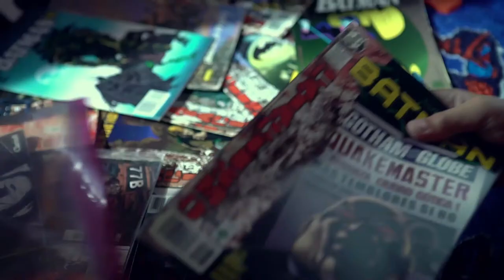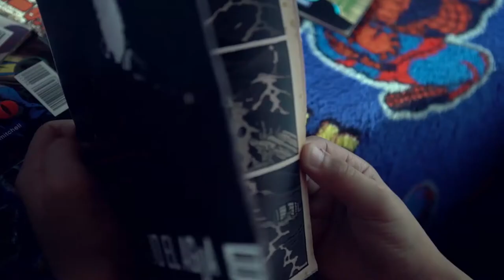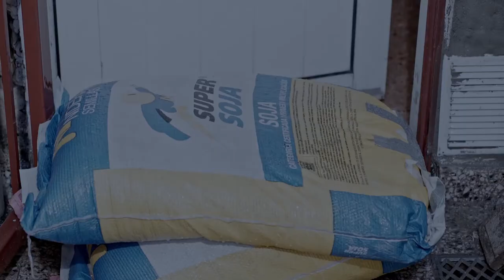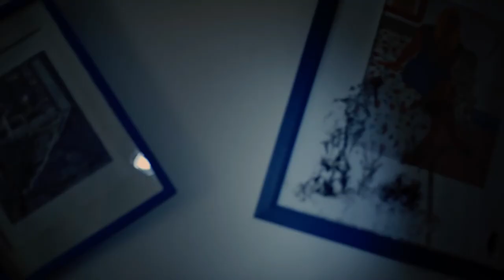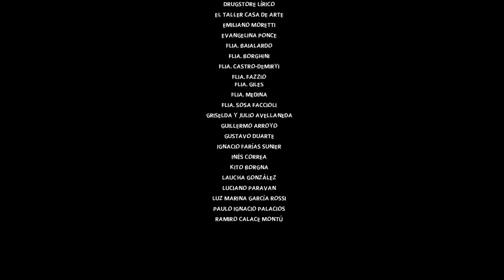Bajo el agua (Under the water) - Shortfilm 2021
BAJO EL AGUA (UNDER THE WATER)

Sinopsis:
Agustín (13) se queda solo en su casa durante una tormenta y sale al jardín donde algo lo ataca. Luego de lograr escapar, regresa al interior de su casa, pero esta se convierte en su propia trampa.
Agustín (13) stays alone at home during a storm and goes out to the garden where something attacks him. After managing to escape he returns inside his house but this becomes his own trap.

Género: Terror, suspenso
Aspecto: 16:9
Año: 2021

DIRECCIÓN Y GUIÓN - Juan Manuel Marasco
ASISTENTE DE DIRECCIÓN - Clara Eva Sosa Faccioli
CONTINUISTA - Georgina Bocchio
PRODUCCIÓN - Gina Bonfanti, Ignacio Giles
ASISTENTE DE PRODUCCIÓN - Leila Cancían, Luciano Giardino
DIRECCIÓN DE FOTOGRAFÍA - Lucas Castro
CÁMARA - Gisela Cisilin
FOCO/ASISTENCIA DE CÁMARA - Bernardo Marozzi y Luisina Pautasso
GAFFER - Ignacio Giles
ELÉCTRICOS - Roberto Pepo Escobar y Lautaro González
DIRECCIÓN DE ARTE - Yasmin Fazzio, Victoria Borghini
ASISTENTE DE ARTE - Sofía Baialardo
MAQUILLAJE - Yamila Belén Gutierrez
SONIDO DIRECTO - Victoria Guzzetti
SONIDO POST-PRODUCCIÓN - Ariel Gaspoz
MONTAJE – Luisina Pautasso
ASISTENTE DE MONTAJE – Ignacio Giles
CORRECCIÓN DE COLOR - Floriana Lazzaneo
FX - Ramiro Calace Montú e Ignacio Farías Sunier
FOTO FIJA - Luisina Pautasso
ILUSTRACIÓN - Nacho Yunis
GRÁFICA - Yasmin Fazzio

Proyecto de tesis ganador de Espacio Santafesino 2019, un programa de estímulo impulsado por el Ministerio de Cultura de la Provincia de Santa Fe.